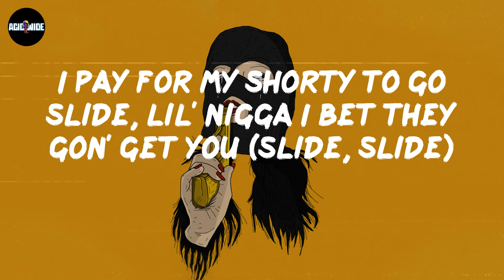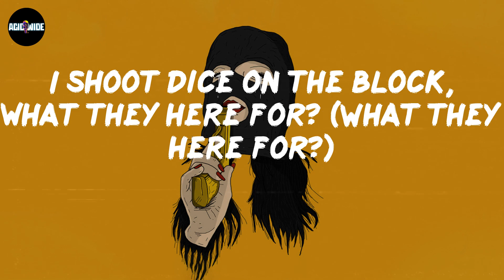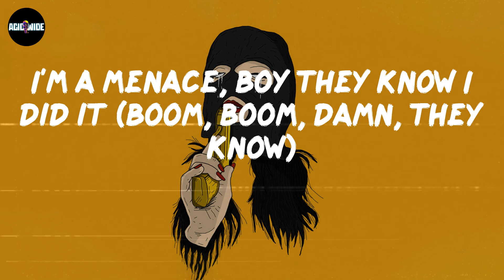OTF Boonie Moe - We Did It (Lyrics)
Lyrics We Did It:
(D-D-DJ FMCT)
Know that we did it (they know that we did it)
VVS diamonds on all our necks, you know that we did it (DJ Bandz, oh, man)
(They know that we did it)
They know that we did it (they know that we)
They know
OTF shit, man
They know, they know
You know that we did it (they know that we did it)
VVS diamonds on all of our necks
They know that we winnin' (they know that we winnin')
Late night, I was sittin' in them cells
Some nights they thought I was finished (they thought, what?)
Now I'm back on the road with the bros
You know how we spinnin' (you know how we spinnin')
MAC's, choppas, AK's (grrah) catch an opp
Know we gon' get 'em (you know we gon' get 'em)
Never worried 'bout no opp, lil' nigga, I been that nigga (I been that nigga)
Now we roll 'em oppas like Backwoods, nigga, this shit got realer (this shit got realer)
Me and (?) posted on the 4, lil' nigga, we was rollin' swishers (we was rollin', what?)
I was fuckin' playin' niggas bitches, boy, you get the picture
High speed chases, down Normal, lil' bro crashed the rental (vroom, vroom, vroom)
Dede said they on the 7, so we gon' creep through the middle (boom, boom)
High speed chases down Normal, yeah we just tweak and run (boom, boom, boom, boom, boom)
Lately, you know I ain't worried about shit, lil' nigga I sleep with my pistol
I pay for my shorty to go slide, lil' nigga I bet they gon' get you (slide, slide)
OTF, that's mob ties, lil' nigga, that ain't nothin' relevant
OTF in my eyes, lil' nigga, can't paint no pictures (can't paint no pictures, grrah, grrah)
You know that we did it (you know that we did it)
VVS diamonds on all of our necks, they know that we winnin' (they know that we winnin')
Late night, I was sittin' in them cells, some nights they thought I was finished (they thought, what?)
Now I'm back on the road with the bros, you know how we spinnin' (you know how we spinnin')
MAC's, choppas, AK's, catch an opp, you know we gon' get 'em (know we gon' get 'em)
Me and (?) posted on the 4, lil' nigga
We was rollin' swishers (huh? What? We was rollin' swishers, Von)
Four-five, you know that's with me (you know)
On the block where it's hot with them Glocks
Man down on the opps, boy, you know I did it (you know)
If he tell you a cop, gettin' head from a thot (yeah, yeah)
Niggas know don't go there with me (don't go)
Two hands, we blow that fifty (boom, boom)
Goddamn, move jam, boy I love my glizzy
Get shot in the back like dude did Ricky (damn, damn)
Don't slip though
Got twelve year olds doin' kick doors (boom)
I shoot dice on the block, what they here for? (What they here for?)
Bet a 9Fine then I Hit a 10-4 (Yeah, yeah)
Better mind yo' business, leave no witness (yeah, yeah)
Boy, I'm really with it, I done ducked that sentence
I'm a menace, boy they know I did it (boom, boom, damn, they know)
Now I'm back on the road with theM bros, you know how we spinnin' (you know how we spinnin')
Me and (?) posted on the 4, lil' niggaS, we was rollin' swishers (we was rollin' what?)